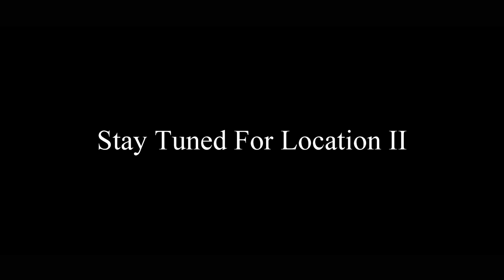Slay Gang BTS KST Part II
We had the pleasure of working with 4 young ladies that we hope will remember us when they become famous across the US and then beyond.  They are known as Slay Gang Period.  They blew us away with both their energy and amazing personalities.  You can see in their faces that they not only love being little kids but they love performing.  Hats off to the moms who were there right with them and helped keep them focused so that we could do what we do.  The location was Krog Street Tunnel located just outside of Downtown Atlanta GA.  Graffiti art was the backdrop along with some serious
city history and art work of some seriously talented artist and then some not so serious and talented artists.

This is the Second of a four (4) part series of behind the scenes of this crazy but awesome shoot.  Be sure to check out the other 3 parts.  It really doesn't matter which one you start with.  They each contain some great footage of a fun but very productive photo and video shoot.  Our hats are off
to both DVM Productions and Teresa Elam (@its_resa_mua),  good team work helps make the dream work!

Special thanks to Colorful Clothing Designs (@colorfulclothingdesigns)

Major shout out to the four dynamos also known as SLAY GANG PERIOD.